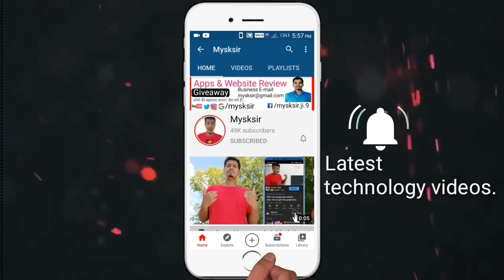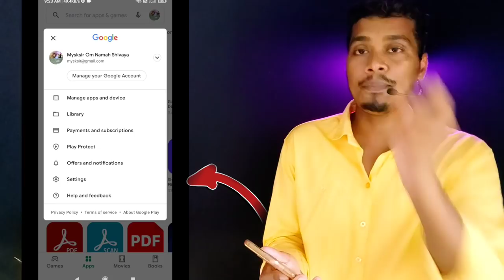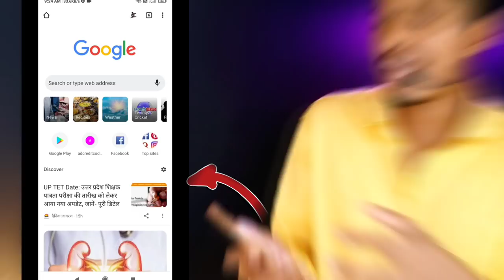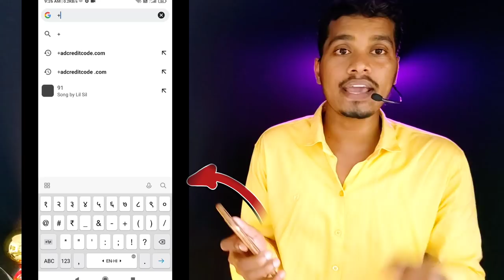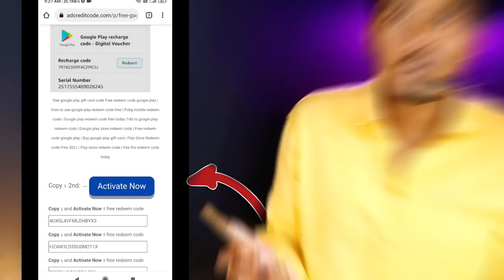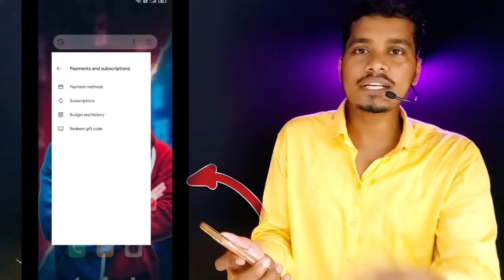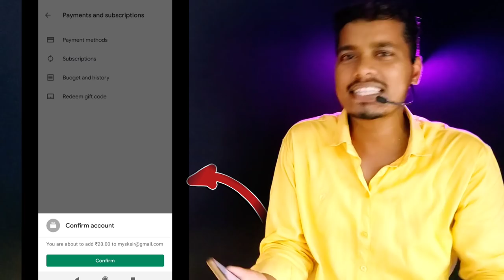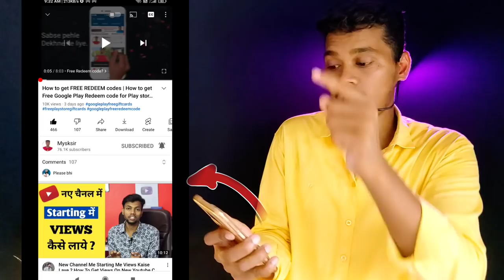100% FREE Google play REDEEM CODE, google play gift card, How to get free redeem code for play store